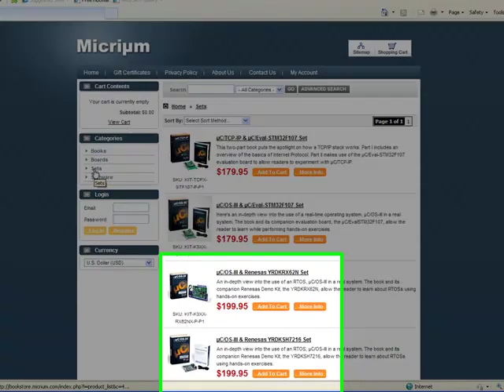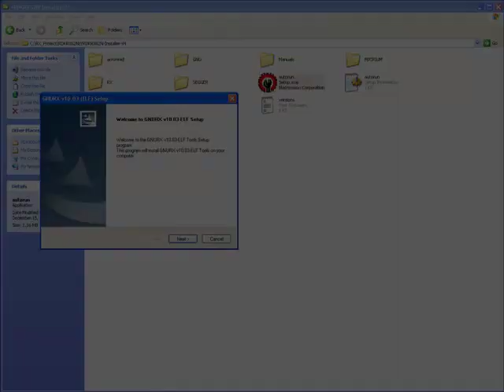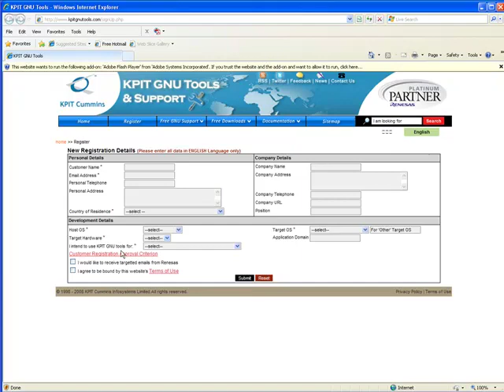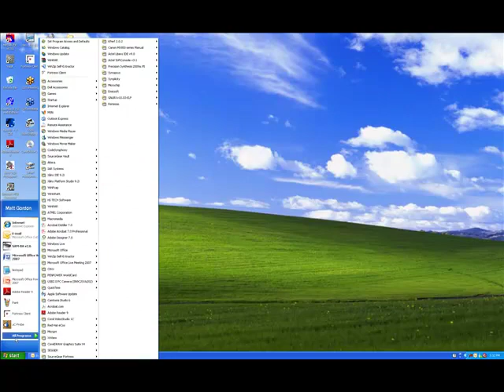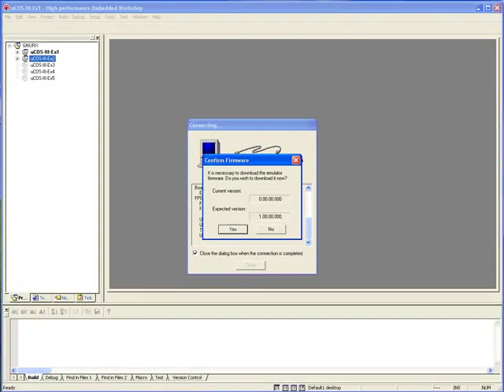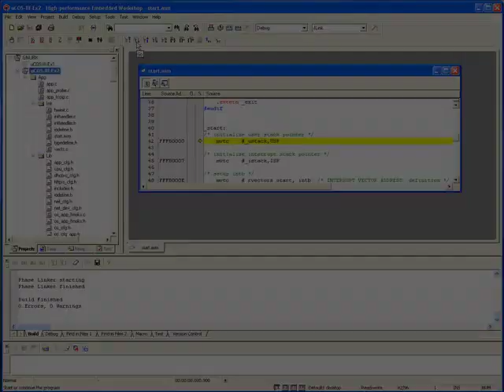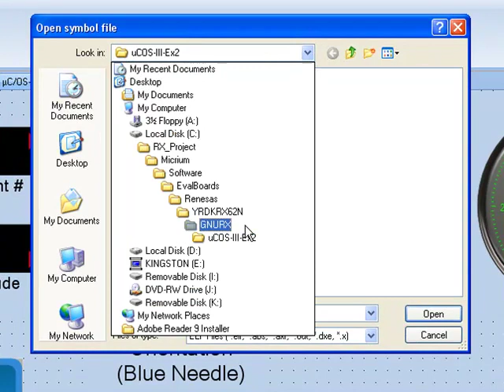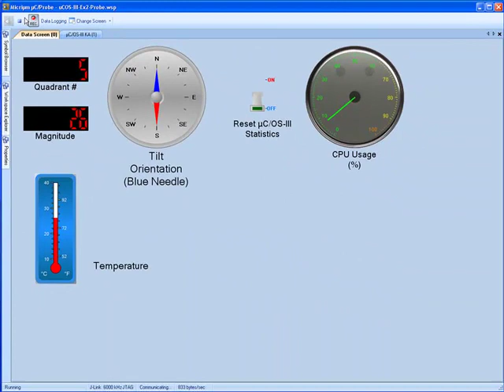µC/OS-III for the RX Microcontroller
What is the best way to get started building a kernel-based applications for the Renesas RX? Learn with the RX62NRDK evaluation board and Micrium µC/OS-III real-time operating system.